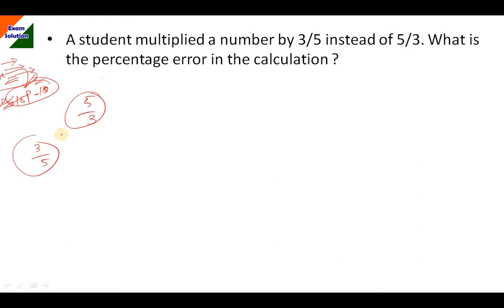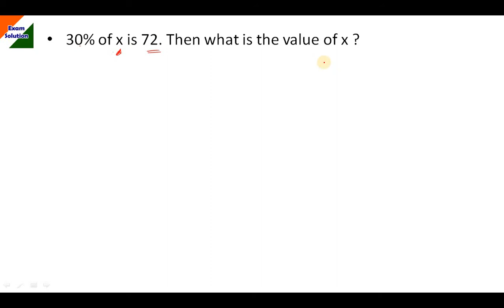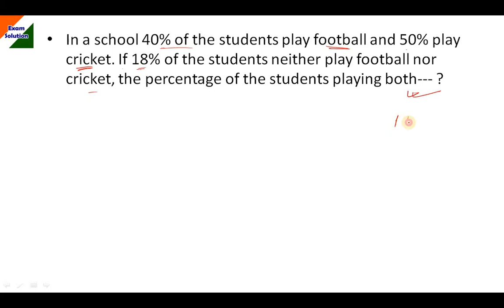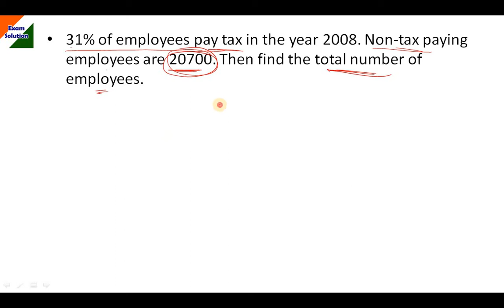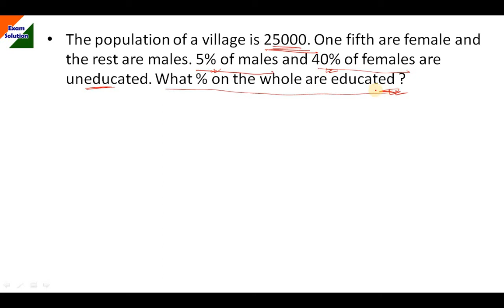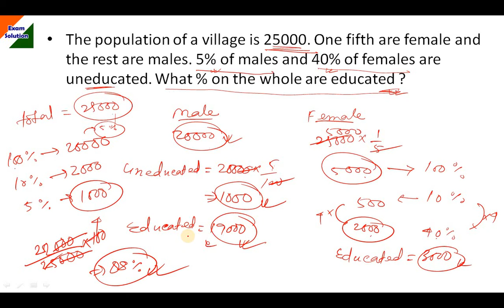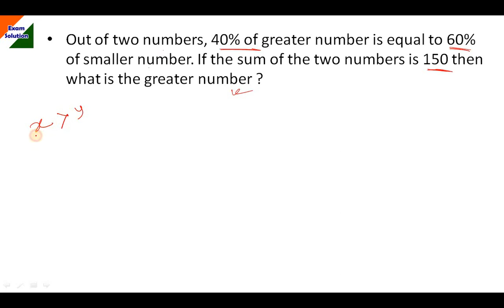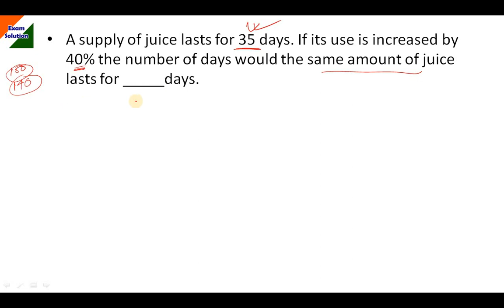Percentage Part 2, For RRB NTPC, Rail Group D, SSC CGL, CHSL, MTS, WBPSC, WBCS, WBP SI AND EXCISE.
Hello !

1) Complete English Grammar with Vocabulary.
2)Quantitative Aptitude Chapterwise.
3)General Intelligence i.e. Reasoning.
4)Chapterwise and Subjectwise General studies.

1) SSC CGL/CHSL/MTS/CPO.
2)RRB NTPC, RRB GROUP D.
3)WBPSC EXAMS, WBCS.
4)POLICE, COURT, OTHERS EXAM
5)BANK IBPO EXAMS etc.